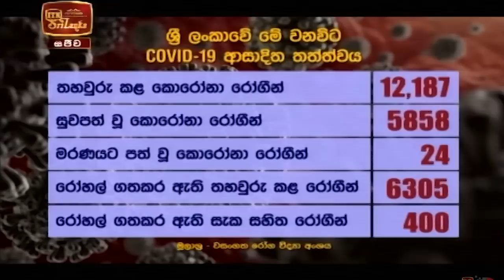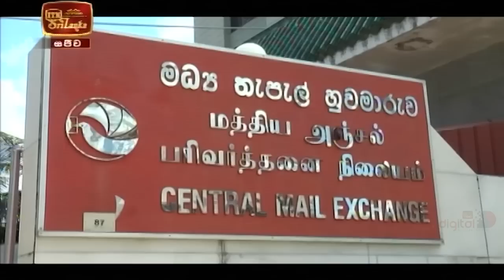ITN News 2020-11-05 | 12.00 PM